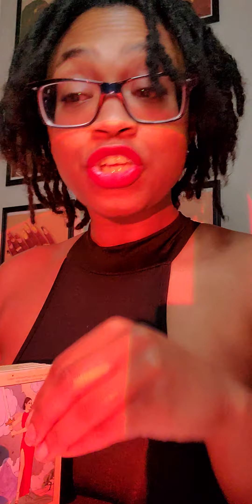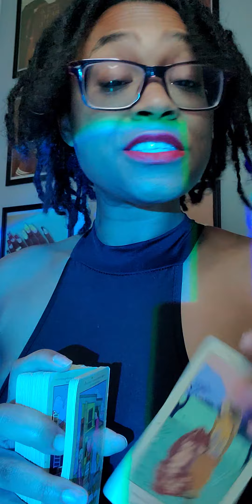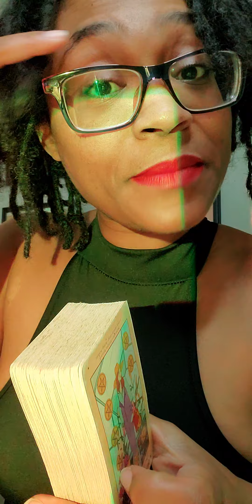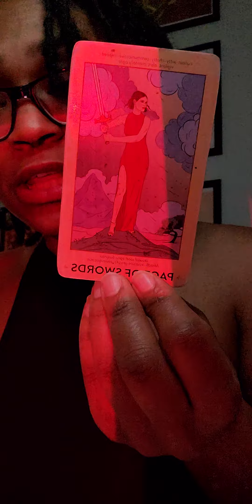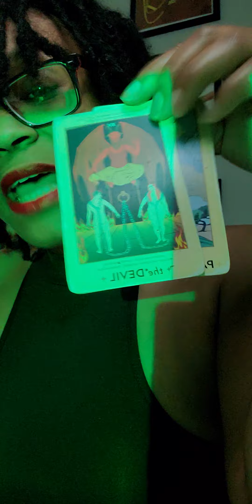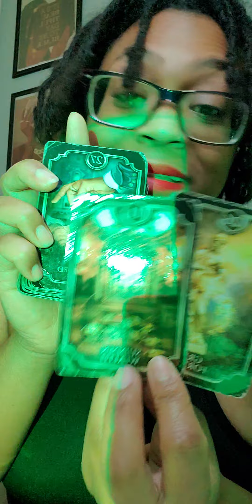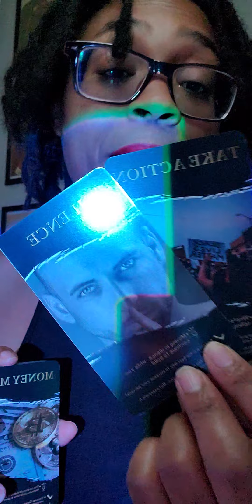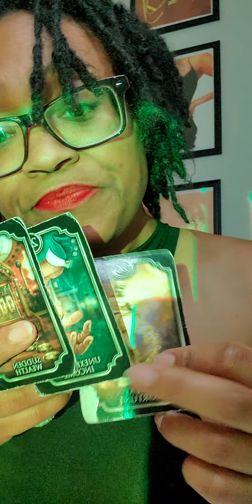WINNERS NEVER QUIT ON THEMSELVES💯🏆 THEY WATCHING YOU👀 YOU WONT BELIEVE HOW MUCH MONEY YOU HAVE🤑💰💸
Ase, welcome to the channel! I'm Nala Latrice👋🏾

👩🏾‍🏫Spiritual Advisor 🧘🏾‍♀️Certified Life Coach
🗣️Motivational Speaker 👩🏾‍🎤Hip-Hop Artist
🔮High Priestess Intuitive 👽Mystic
🧿Highly Favored & Prosperous
✊🏾Black & Proud

$33 | 5 MINUTES WHATEVER COMES OUT🗣️

$44 | ANCESTORS SPIRITUAL ADVICE READING🧿

$55 | CHOSEN ONES PROPHETIC READING🧘🏾‍♀️👁️

$66 | LAW OF ATTRACTION READING🧲🥠🔮💸🥂

$77 | DIVINE FEMININE CONFIDENCE READING💃🏾

$88 | WORK MONEY ENTREPRENEUR READING🤑💸

$99 | PERSONAL SELF DEVELOPMENT READING📷

$111 | 30 DAY MONTHLY FORTUNE READING💯🌟

$150 | TWIN FLAME ENERGY READING❤️💋

2. RECEIVE your audio reading within 24hrs to the email provided with your paypal payment!